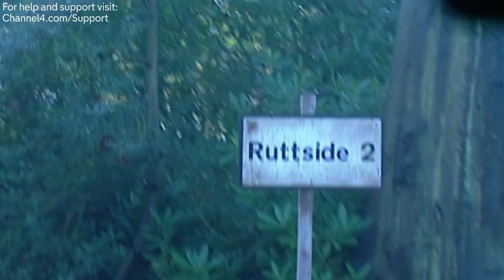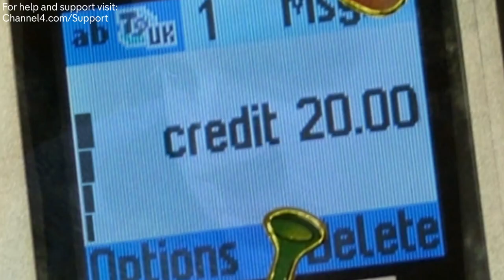Clare Tricks Max | Hollyoaks from the Archives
Max is very ill because Clare’s tampered with his meds, little Tom worries about Max, and Clare tricks Max that Tom is in danger.